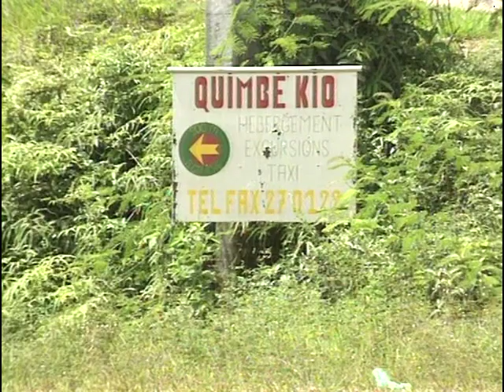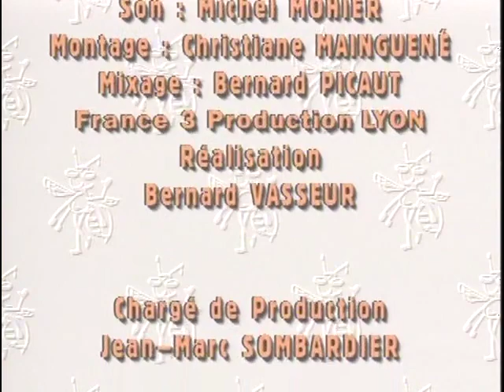Guyane : 3 randonnées - Documentaire COMPLET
La Guyane française n'est plus au bout du monde mais elle est toujours au bout du rêve.

A travers ces trois balades, vous découvrirez un morceau d'amazonie française perdu au milieu de l'océan.

Retrouvez cette vidéo et des milliers d'autres en haute qualité, sans publicité,